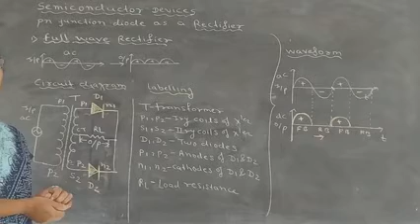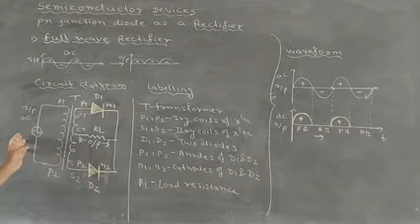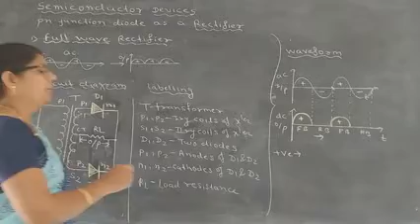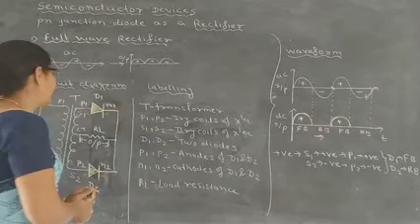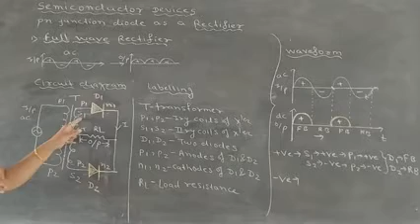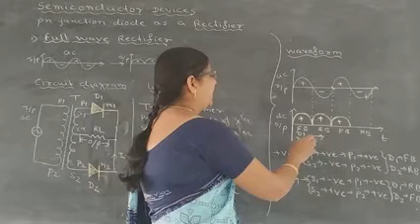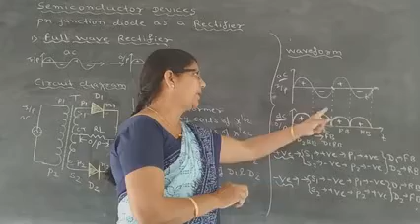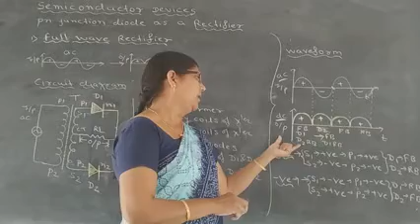Semiconductor Devices (By J.B.Karale)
Pn Junction diode as a Full Wave Rectifier